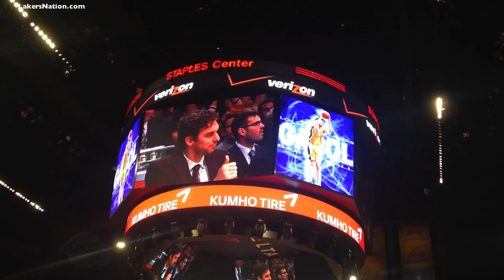Pau Gasol Receives Standing Ovation In Final Lakers Home Game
In the last Lakers home game of the 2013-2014 season, Pau Gasol receives a well-deserved standing ovation in likely his last game at Staples Center as a Laker.